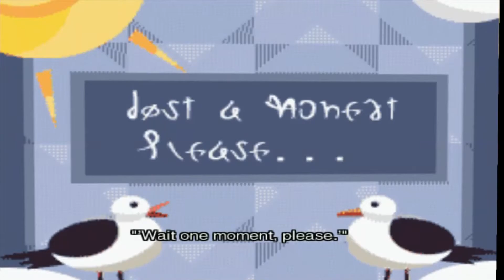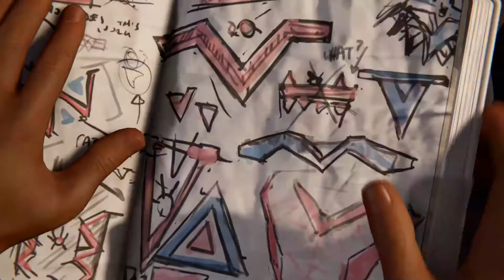Miscellaneous Medley 179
This video goes along with Medley of Quotes 150. The games/media included are Star Wars Battlefront II, The Legend of Dragoon, Spider-Man Miles Morales, Rainbow Six Siege, Assassin's Creed Valhalla, Red Dead Online, Fallout 4, Battle Chasers Nightwar, and Dying Light.